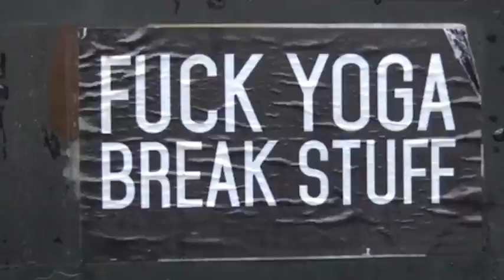The Break Club Vs Chicas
Si te divirtió ver romper cosas, imaginate lo que se siente romperlas!